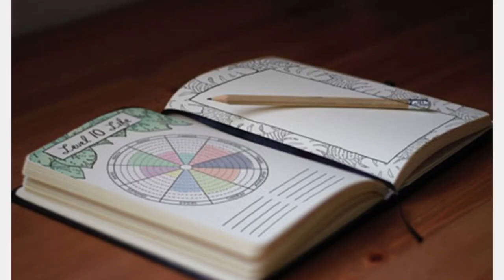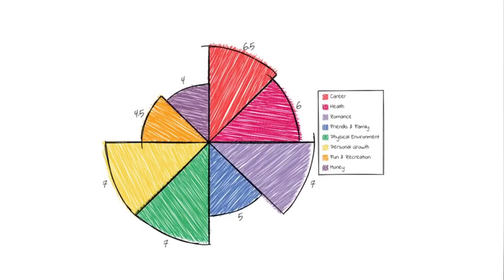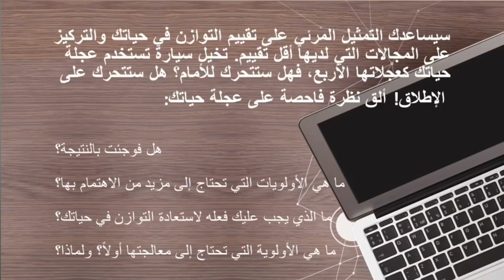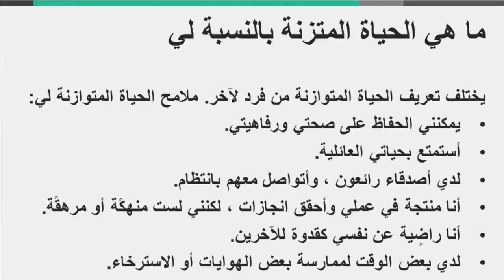هل حياتك متزنة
رواد ورائدات الأعمال يفكرون في المستقبل طوال الوقت، ويدركون أهمية وقيمة التخطيط ونحاول دائما استغلال مهاراتنا خاصة التخطيط في بيئة الأعمال. لكن الكثير منا يغفل عن التخطيط الشخصي طويل المدى. في هذا البرنامج، سنتعلم معاً إنشاء خطة موحدة تتناول جميع جوانب حياتنا.
❤️محتويات الفيديو❤️
0:00 التخطيط الاستراتيجي الشخصي لرواد ورائدات الأعمال - 7
0:05 قيم جودة حياتك
0:47 عندما لا تتزن عجلة حياتنا
2:45 أمثلة لاستخدام عجلة الحياة
4:42 كيف ستستعيد التوازن في حياتك
4:52 التوازن في الحياة يختلف من شخص لآخر